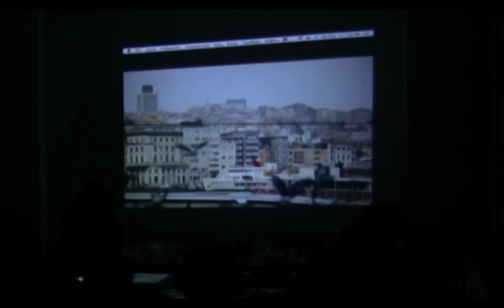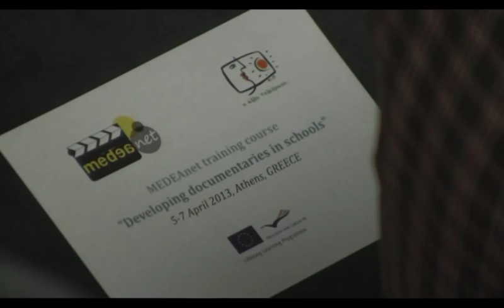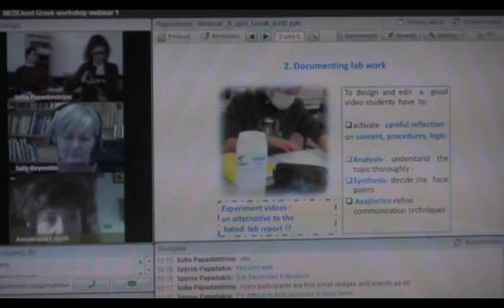"Developing documentaries in Schools" - MedeaNET Workshop @ Athens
Educational Radiotelevision (EduTV) organised the MEDEAnet workshop "Developing documentaries in schools" on 5-7 April 2013 in Athens, Greece. The workshop was dedicated at primary and secondary level teachers who already have a prior experience in video production, basic knowledge in ICT, and Web 2.0 tools.

Lead speaker of the workshop was the Film director and Media Educator, Maria Leonida. She focused on methodologies related to documentary, exploring how various tools and resources can be used to enhance creativity in schools and finally understanding how documentary can be a multimodal, effective, informative and expressive medium. During the 3-day workshop the 24 participants learnt about ways to refine their shooting and editing techniques, enhance their creative techniques, focus on methodologies and educational content that could make teaching exciting and attractive to young people.

Sofia Papadimitriou (EduTV, Greece) presented the whole activities of the MEDEAnet project and how to publish and disseminate videos in social media and embed them in learning environments.
In addition, two successful webinars were held on Saturday and Sunday morning, exchanging experiences of creating videos with other European teachers. Sally Reynolds (ATiT, Belgium) first presented the history of MEDEA Awards and the experience of teachers' training in media and the challenges that are emerged. In particular, Annamaria Lisotti (Italy) talked about the recordings of Science experiments in the classroom with her pupils and Anca Irimina (Romania) presented the use of video in a vocational school of Romania and her relevant experience. An active discussion was developed after their presentations, providing a good opportunity for the participants to ask questions about best practices of using the video in classroom settings.

Petros Michailidis, the winner of MEDEA Awards in the category "User-Generated Educational Media" last year, presented via Skype the ways he creates videos with his pupils and how he integrates this process in the curriculum.